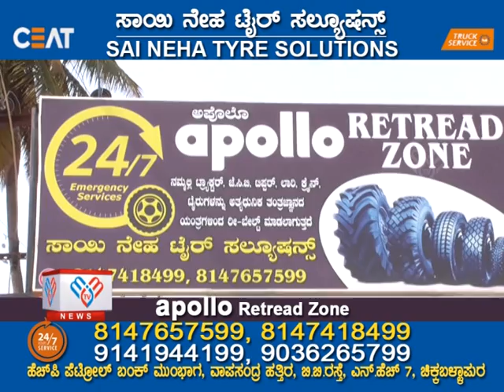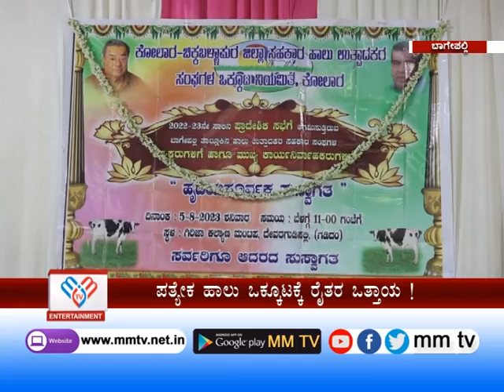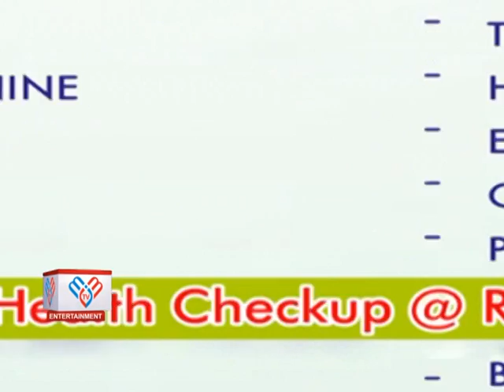MM TV-News 05-08-2023